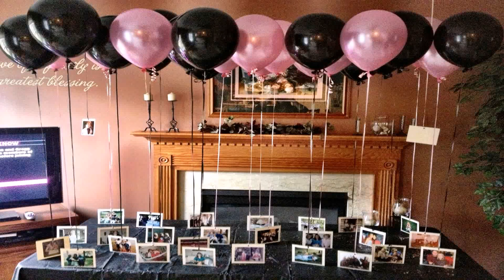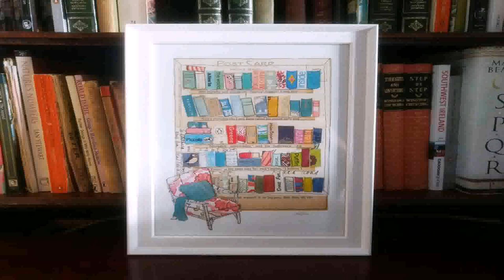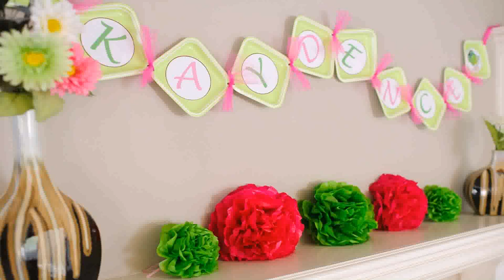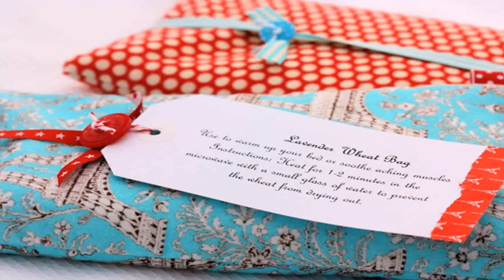Birthday Room Decoration Ideas For Sister